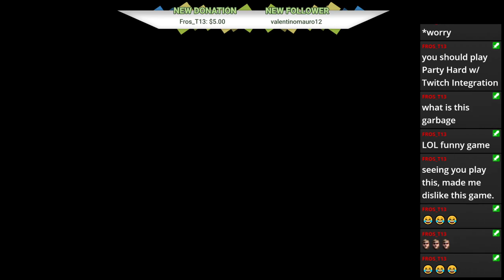So the game crashed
Literally right when I moved away from his hit box the game crashed and gave me an error -- Watch live